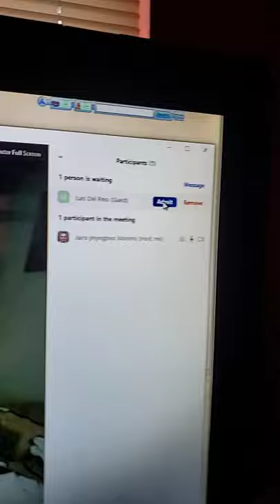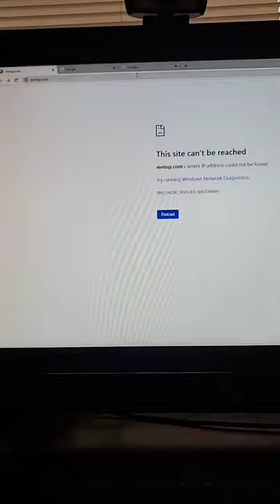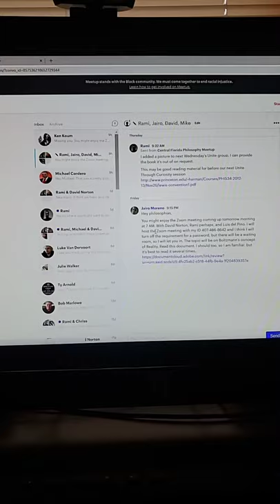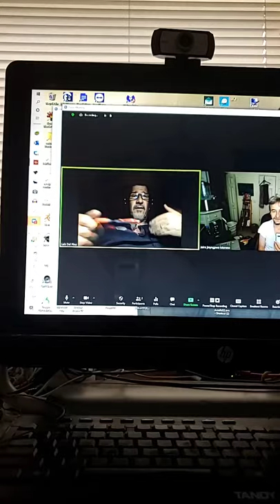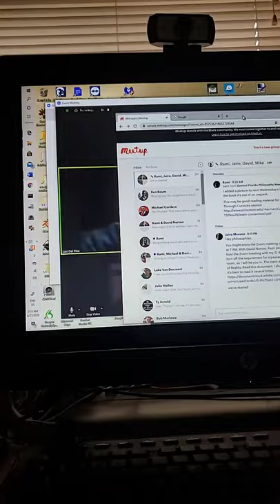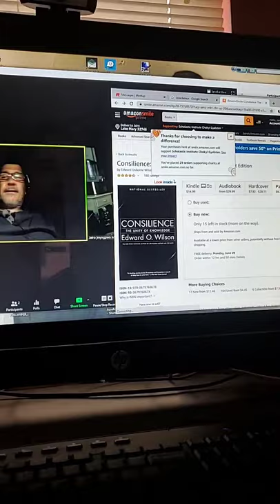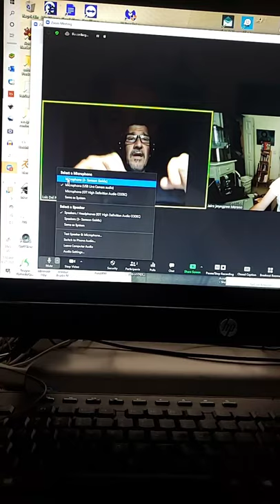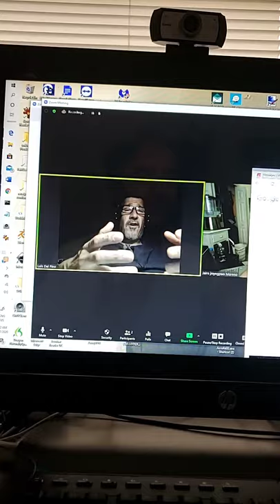Concepts, models, and Representations of Reality (30 minutes of the 2.5 hours)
We're about to get together, on this Saturday morning [of June 27, at 7:09 AM] via Zoom to talk about difficult things such as the epistemology and the philosophy of science, and also relate these ways of thinking to our personal science as an art of living, and how should(?) we regard our theories without becoming too dogmatic about any one favorite theory when explaining any one particular phenomena. It so happens that I was recording the Zoom meeting to the Zoom cloud, so the following video on this channel will be the full recording. Here I only took half an hour of it with my phone. The actual meeting lasted two and a half hours!  I also went on Facebook to place this phone recording live. That's how I got Ken Hernandez to join us later.

Welcoming my friend Luis del Pino, and others to join later. I will also make this conversation available as a podcast.

The topic of conversation is "Concepts of Reality" and was based on, and inspired by, a reading of an article, titled "Boltzmann's Concepts of Reality," that Luis recently discovered and recommended to me. I uploaded the pdf of the article and a voiced audio reading of that text is on the podcast for you to listen
 later there will be a link to this Zoom meeting in that podcast station on Anchor.fm/jairosophyJamyang

The video with the full 2.5 hours is now available